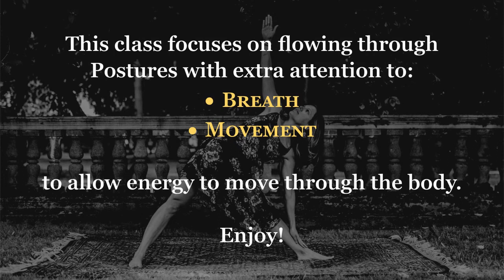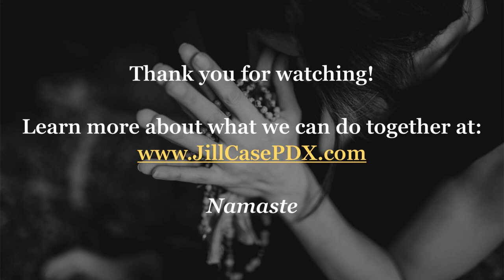Find your FLOW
In this 60 minute class we move with aspiration to find our flow through the pace of our breath and our internal rhythm. During the time of this video, the moon was in Cancer and so like water we want connect with a sense of fluidity so that our emotional body can calm and be restored. This is a great video to use when you feel out of touch with emotions or when emotions feel stuck or out of balance. I hope you feel more relaxed with a sense of calm strength after this class.
I recommed using my spray "Release" or "Spirit Lift" with this practice.